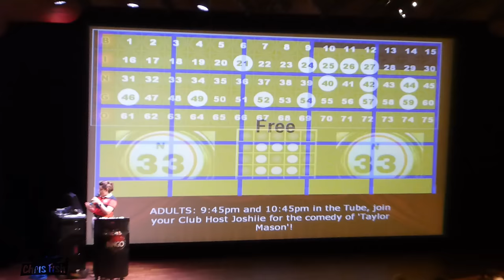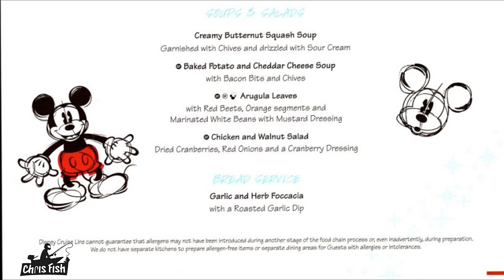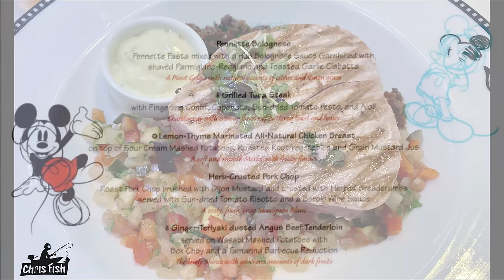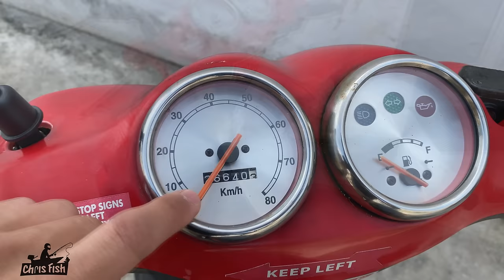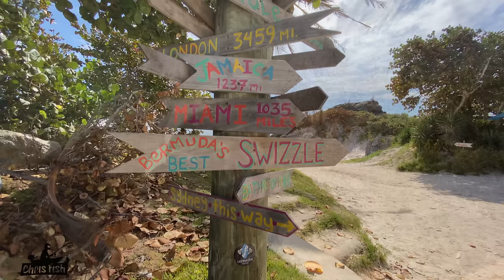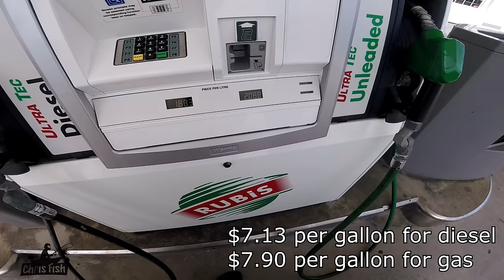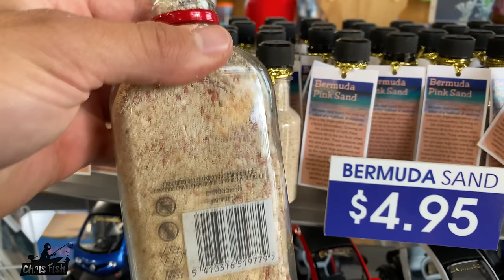What is it Like to go on a Cruise? (Fishing, Scooters, Pink Sand Beaches)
Ever wondered what it is like on a cruise? Join me on this Disney cruise to Bermuda to explore the pink sand beaches of Bermuda! On the ship, there is great food, entertainment, and our cabin was spacious and comfortable with a balcony. I show you how safety on board the ship is taken seriously, and I show you how to rent a scooter, what beaches to go to, like Horseshoe Bay Beach and the fishing excursion I went on. This Disney cruise was a lot of fun!

Things to Bring on a Cruise:
Portable battery backup
Underwater camera
Coral reef safe sunscreen
Skull neck gaiter

0:00 Boarding the Cruise Ship
0:34 Are Cruise Ships Safe?
2:27 Stateroom tour
4:01 Dinner
8:15 Exploring Bermuda
8:48 How to Rent a Scooter
10:39 Horseshoe Bay Beach Bermuda
12:05 Pink Sand Beach
16:30 Fishing in Bermuda
22:21 Pilot Boat